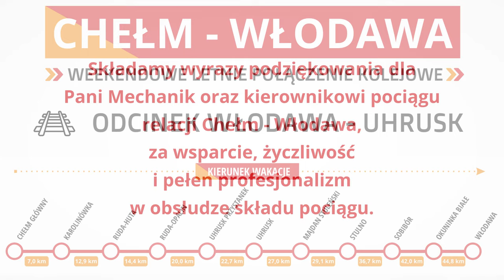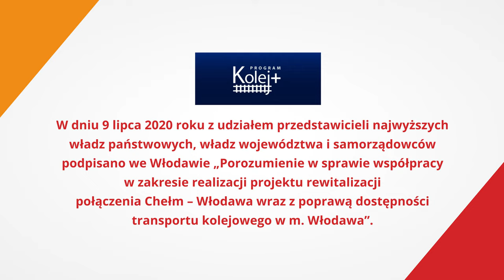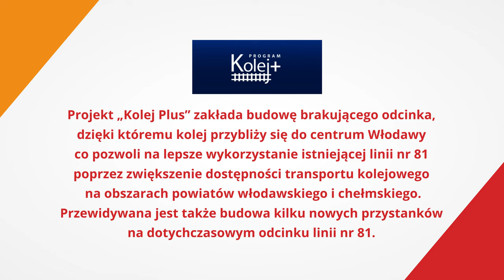[CABVIEW] Linia kolejowa Chełm - Włodawa odc. Włodawa - Uhrusk cz. II